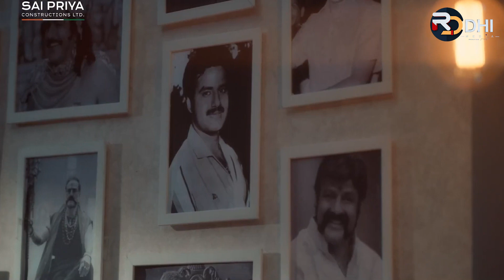రామ్ చరణ్ కి బాలయ్య కి తేడా See Who Did Best? Balakrishna Vs Ram Charan || RDDHICINEMA